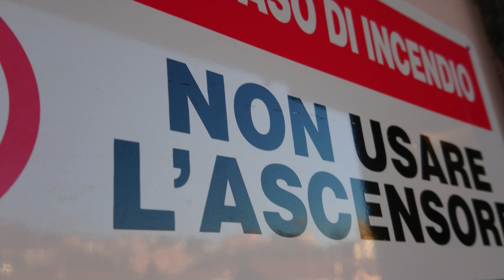Sony Xperia XZ1 Compact: registrazione in 4K a 30 fps